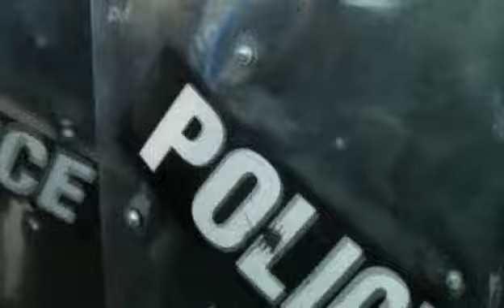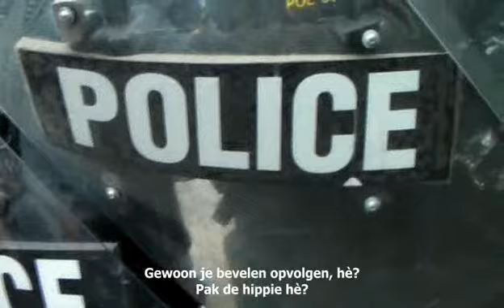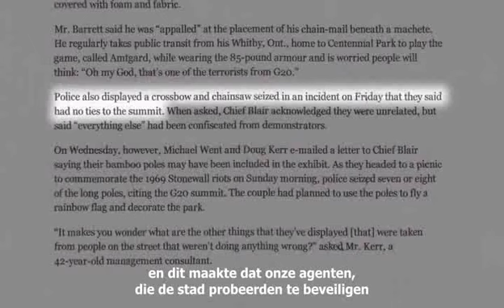Into The Fire (2011) Part 7/9 (nl subs)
Wereldleiders en activisten uit de hele wereld zijn bijeen voor de G20-top. Met meer dan 19.000 politieagenten en beveiligingspersoneel op de hand, de resultaten leiden tot meer dan 1100 arrestaties, staat van beleg in het centrum van Toronto, en de meest massale schending van de burgerlijke vrijheden in de Canadese geschiedenis.

Into The Fire on DVD has over 2 hours of extras including never before seen footage of Charlie Veitch in Toronto, deleted scenes, extended interviews, a making of the soundtrack special feature and much more!

Please support the film makers by getting your copy on DVD. Burn copies and hand them out to your friends, family members and total strangers!

Directed by Dan Dicks
Produced by Steven Davies Bryan Law and Dan Dicks